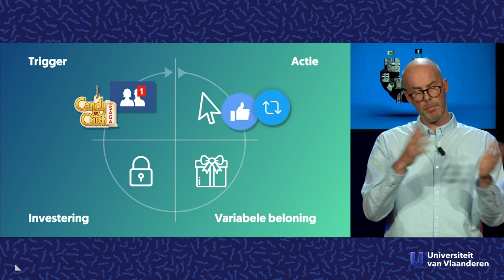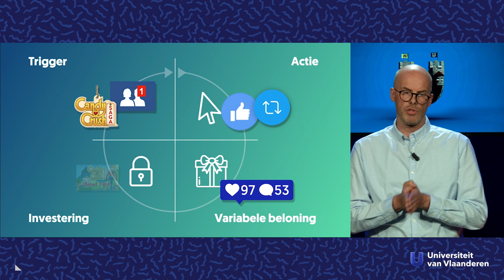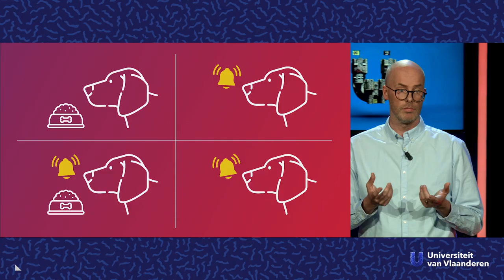Hoe begin je aan een digitale detox?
Zit jij ook gemiddeld meer dan 2 uur per op je gsm? Kan jij dat rode bolletje naast je apps negeren of moet je alles direct openklikken? Heb je de neiging om elke 5 minuten naar je scherm te kijken? Lieven De Marez vertelt hoe je aan een digitale detox begint!